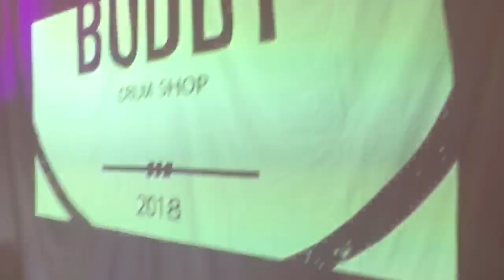Livraison de la TAMA de Gregoire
buddy drum shop
magasin de musique Toulouse
spécialiste batterie